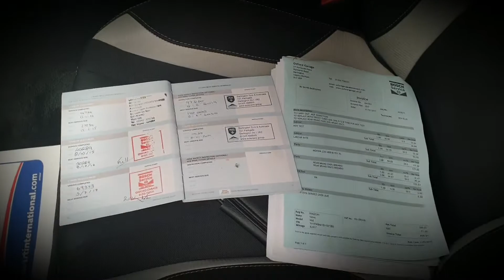21 March 2020